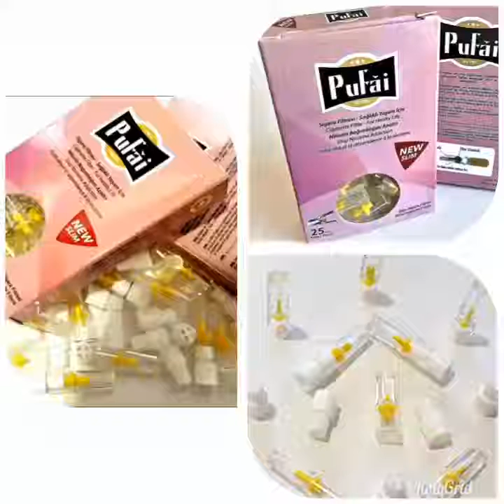Slim cigarette filter holder by Pufai. THINK YOURSELF JUST TRY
👍" THINK YOURSELF, JUST TRY "
👍Pufai Disposable Cigarette Filter Holder for all size  cigarettes and  tobacco products
🗺Free Worldwide Express Shipping
🎁Product Benefits
✔Protect Lungs from Most of The Tar
✔Help reduce & Quit Smoking
✔Relieve Sore Throat
✔Pufai Will Not Take Anything Away From The Pleasure of Smoking Experience
✔Each Pufai Cigarette Filter Can Be Used Up To 5 Times
✔It will immediately be visible how much tar is trapped in the filter , as the filter turns darker and darker after each smoke 👇
🔊You can find our products also in all @amazon , @ebay , tobacco shops, gas-oil station and etc.places in worldwide.
♻️"PUFAI IS A BEST UNTIL WE MAKE NEW ONE "